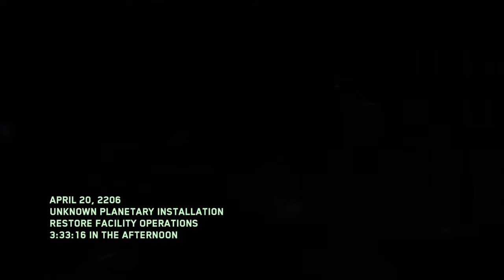Super Easter Egg